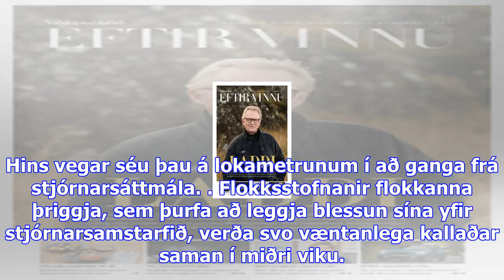Skálað í freyðivíni í ráðherrabústaðnum - viðskiptablaðið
Í frétt á vef RÚV greinir frá því að skálað hafi verið í freyðivíni þegar formenn flokkanna sem eiga...